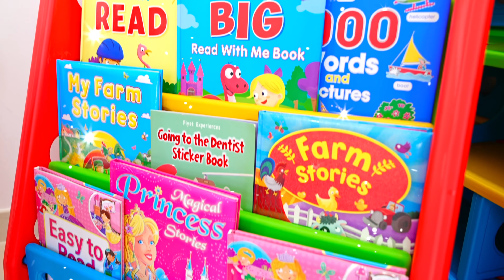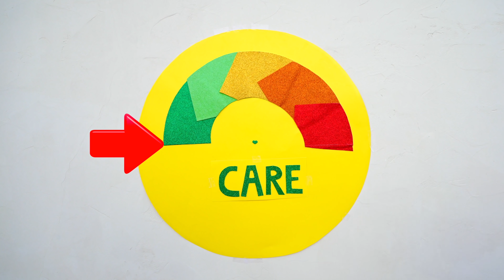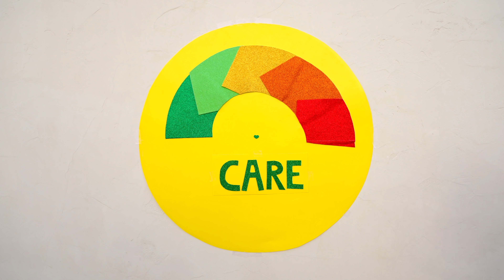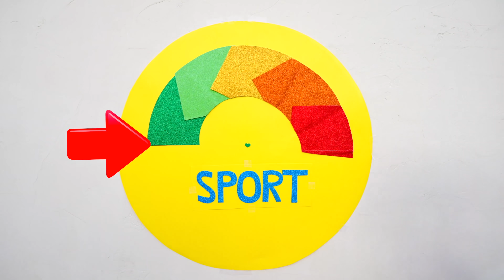Dad motivates Diana and Roma to be more active and develop good habits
Dad motivates Diana and Roma to be more active. Children help their parents, study, create and develop good habits.